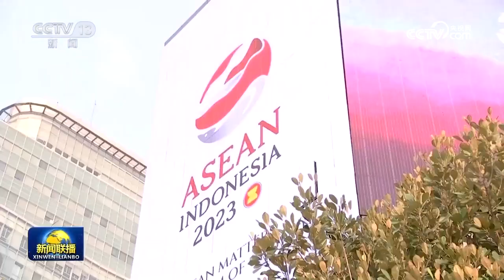李强出席第26次中国—东盟领导人会议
当地时间2023年9月6日上午，国务院总理李强在印度尼西亚雅加达出席第26次中国—东盟（10+1）领导人会议。东盟轮值主席国印尼总统佐科、老挝总理宋赛、文莱苏丹哈桑纳尔、柬埔寨首相洪玛奈、马来西亚总理安瓦尔、菲律宾总统马科斯、新加坡总理李显龙、越南总理范明政、泰国外交部次长萨兰、东盟观察员东帝汶总理夏纳纳与会。东盟秘书长高金洪出席。
李强表示，2013年习近平主席在印尼提出建设更为紧密的中国—东盟命运共同体。10年来，中国与东盟坚持真诚相待、守望相助、互利互惠、协调包容，携手前行、相互成就，在世界百年变局中成功走出一条长期睦邻友好、共同发展繁荣的正确道路。
李强就构建更为紧密的中国—东盟命运共同体提出四点建议：一是携手打造经济增长中心，加强互联互通，深化产业链供应链合作。二是携手推进新兴产业合作，加强新能源汽车、光伏、人工智能等领域合作。三是携手维护地区和平安宁，积极推进“南海行为准则”案文磋商，开展打击电信网络诈骗等合作。四是携手扩大人文交流，进一步加强文化、旅游、培训、青年等领域合作。
李强强调，中国与东盟是拆不散、离不开的好邻居、好兄弟、好伙伴。中国愿与东盟国家坚守团结自强初心，秉持合作共赢精神，建设好我们和平、安宁、繁荣、美丽、友好的共同家园。
（视频来源：央视网新闻联播）